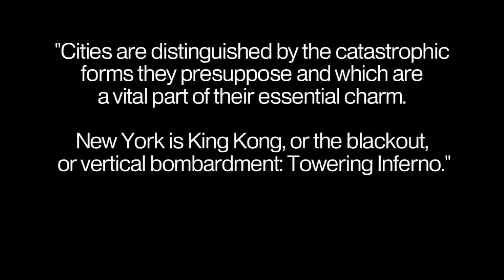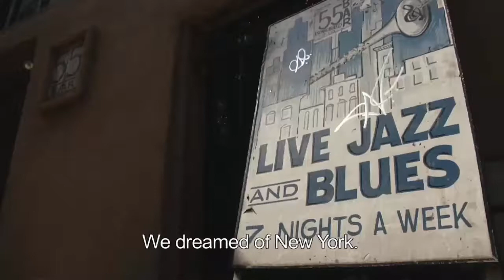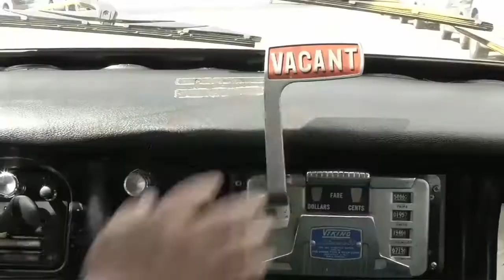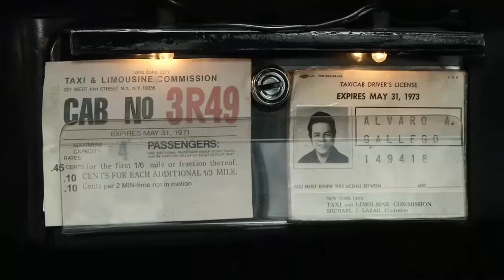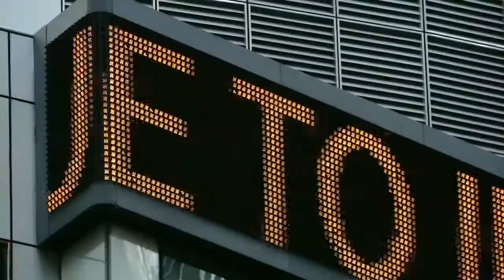Travel Vlog : USA - New York #4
WORLD HERITAGE is the place you can find the most beautiful sites on the earth including lakes, mountains, forests, rivers, deserts, fountains, falls... from Travel Vlog In USA, UK, USA, France, Canada, Mexico, Japan, China, etc. in which many places you can hardly believe actually exist. Let’s go with us to discover the landscapes, people, and cultures from all over the world.